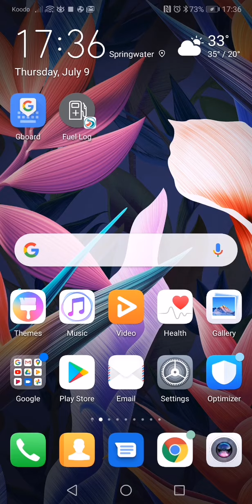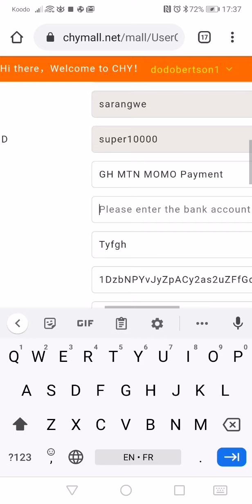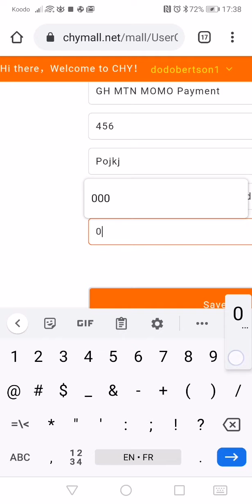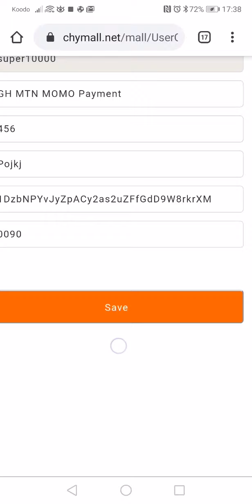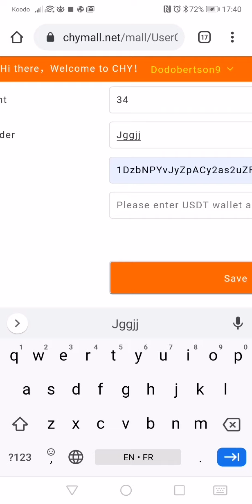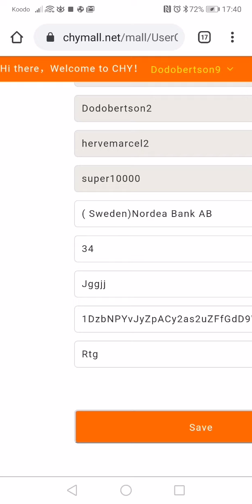CHY Mall Comment enregistrer votre adresse de portefeuille BTC bitcoin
Dans cette courte video je vous montre comment enregistrer votre adresse de portefeuille bitcoin. Le retrait par bitcoin est le retrait recommande par CHY Mall et de ce fait devrait marcher sans probleme.